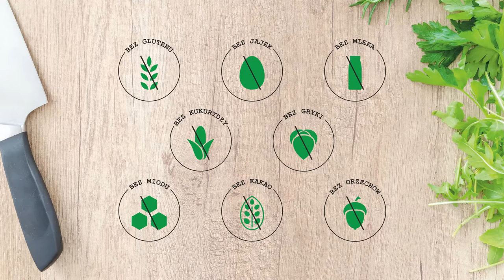Roladki w Panierce Bezglutenowej bez Nabiału i Jajka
Przepis na bezglutenowy obiad. Roladki w panierce bezglutenowej nie będą zawierały również takich alergenów jak jajka, laktozy i mleka. Przepis na roladki z kurczaka bez glutenu sprawdzi się idealnie jako niedzielne danie obiadowe. Roladki ze schabu lub z kurczaka będą idealne dla osób z alergią lub nietolerancją pokarmową oraz celiakią.